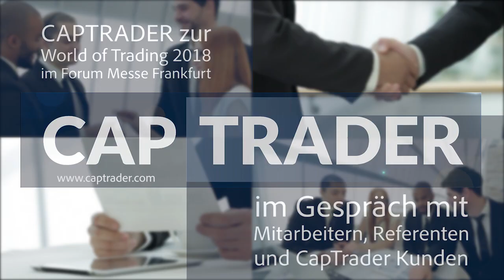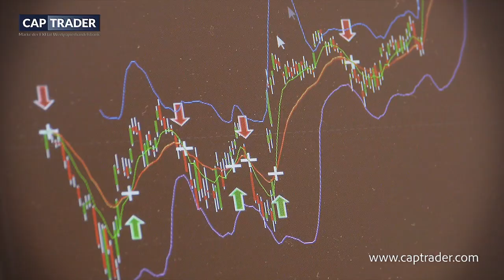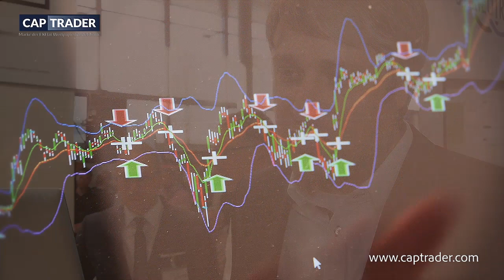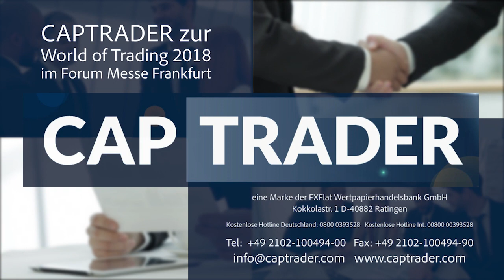CapTrader Online Broker FXFlat Wertpapierhandelsbank - World of Trading - Karrideo Imagefilm ©®™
CapTrader der Online Broker der FXFlat Wertpapierhandelsbank zur World of Trading - Karrideo Imagefilmproduktion ©®™

CapTrader der Online Broker der FXFlat Wertpapierhandelsbank zur World of Trading - im Forum der Messe Frankfurt.

Willkommen bei CapTrader, Ihrem Online Broker für den schnellen und direkten Börsenzugang! Günstige Handelskonditionen, mehr als 1,2 Millionen handelbare Wertpapiere und ein individueller Kundenservice der Ihnen mit Rat und Tat zur Seite steht - das ist CapTrader.  Mit CapTrader bieten wir Ihnen den direkten Zugang zu Interactive Brokers und somit zu allen wichtigen Börsen dieser Welt zu fairen und sehr preiswerten Konditionen für den Handel in Aktien, ETFs, Futures, Optionen, Optionsscheinen - Warrants und vielen weiteren börsengehandelten Wertpapieren und Derivaten.  Sie greifen auf ein Netzwerk zu, dass diese Struktur über mehr als drei Jahrzehnte etabliert und immer weiterentwickelt hat, um Ihnen den sicheren, schnellen und stabilen Börsenhandel zu ermöglichen.  CapTrader bietet ihnen den Zugang zu einer Infrastruktur die täglich mehr als eine Million Wertpapiertransaktionen problemlos abwickelt. Die Technologie dahinter leitet Ihre Order automatisch in Sekundenbruchteilen zur besten Ausführung weiter.  Ihr eingezahltes Kapital ist durch eine sehr konservative Risikopolitik mit Zusatzversicherung von Interactive Brokers mehrfach abgesichert. Wie üblich ist Ihr Kapital zusätzlich auf segregierten Konten bei den größten Banken der Welt deponiert. Kontoeröffnungen erfolgen bei Interactive Brokers bereits ab 2.000 €/$ und Depotüberträge sind ganz einfach möglich. Eröffnen Sie jetzt in nur wenigen Minuten Ihr Konto vollständig online. Sichern Sie sich Ihre kostenfreie AgenaTrader Lizenz exklusiv bei CapTrader. Handeln Sie Futures & Optionen ab nur 2 Euro pro Kontrakt inklusive aller Börsengebühren. Europäische Aktien können Sie ab 2 Euro, US Aktien sogar bereits ab 2 USD pro Order handeln. Mehr als 100 Börsen weltweit, zu sensationellen Handelskonditionen!

Anschrift:

CapTrader
eine Marke der FXFlat Wertpapierhandelsbank GmbH
Kokkolastr. 1
D-40882 Ratingen

Kostenlose Hotline Deutschland:  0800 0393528
Kostenlose Hotline International: 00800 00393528

- Mehr zu Filmproduktion von und mit Karrideo Image- und Eventfilmproduktion Inh. Christian Weiße, Johann-Degen-Straße 13, 51105 Köln, Telefon: +49 Mobil: +49 Mail hier